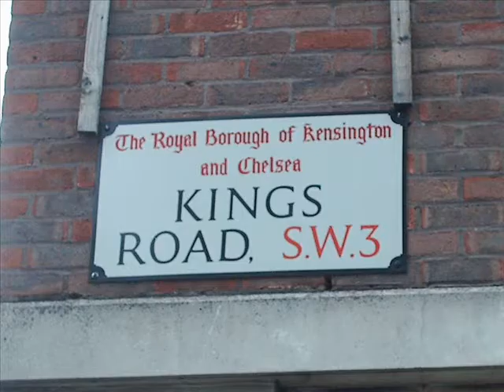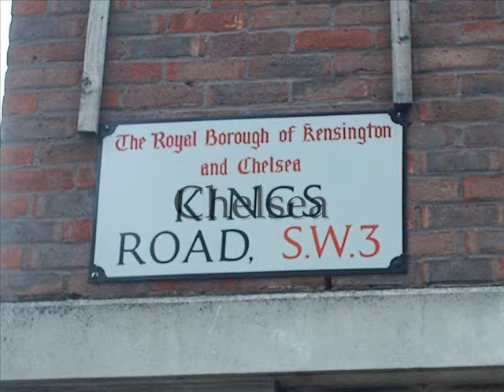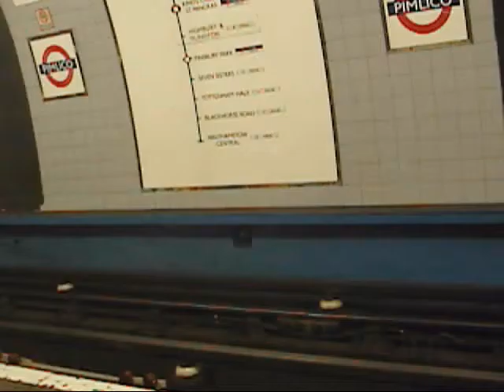London Calling - The Clash - Londres 2007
Vidéos + photos de Londres à l'été 2007 (chanson : London Calling des Clash)